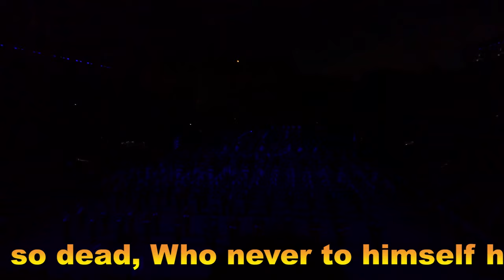Breathes there the man - Sir Walter Scott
Breathes There The Man
(Excerpt from “The Lay of the Last Minstrel”)
by Sir Walter Scott (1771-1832)

Breathes there the man, with soul so dead,
Who never to himself hath said,
This is my own, my native land?
Whose heart hath ne’er within him burn’d,
As home his footsteps he hath turn’d,
From wandering on a foreign strand?
If such there breathe, go, mark him well;
For him no Minstrel raptures swell.
High though his titles, proud his name,
Boundless his wealth as wish can claim;

Despite those titles, power, and pelf,
The wretch, concentred all in self,
Living, shall forfeit fair renown,
And, doubly dying, shall go down
To the vile dust, from whence he sprung,
Unwept, unhonor’d, and unsung.